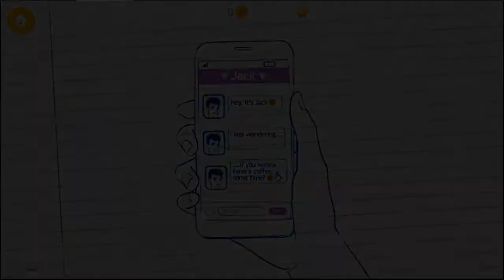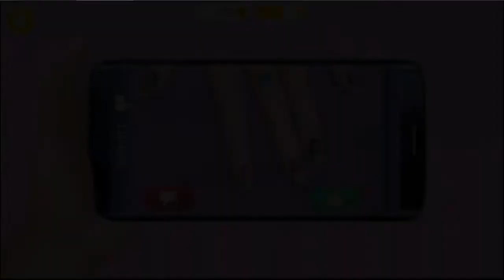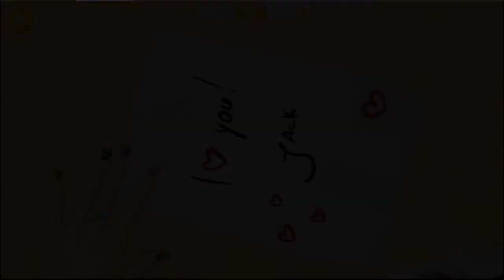Hannah's PERFECT DATE - Romantic Story Dress Up Makeover Love Hairstyle - Kids Game Gameplay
Hannah's High School Crush :)

Hannah wants to look gorgeous on the first date with her secret high school crush Jack! Get ready for the most romantic high school love story ever. Now with new date and makeover games inside!

Hannah is a smart but shy girl who likes to read books, study, draw and daydream. She doesn't pay much attention to her looks and she never expected her secret high school crush Jack to notice her.
One day Jack asked Hannah on a date. She was so happy and excited! Hannah called her best friend Jessica to tell the news and they both decided that for the special date Hannah must look like a princess. Go on a beauty mission with Hannah and her best friend Jessica, and let the high school sweethearts the date of their dreams!

Hannah's High School Crush games for girls and teens:
· NEW! Hannah got a secret love note from Jack, help her create the perfect love letter reply!
· Play first date makeover with Hannah - take care of her hair, manicure, makeup and outfit!
· NEW! Visit the hair salon and create a classy haircut for Hannah. Wash, shampoo, style and curl!
· Manicure time! Clean up Hannah’s hands, take care of her nails and decorate them!
· Give Hannah a facial spa and do the most beautiful high school girl makeup!
· Go shopping at the mall, dress up and design the most fashionable Hannah's first date look!
· Jack has to prepare for the date too - clean up, polish and decorate his fancy sports car!
· Plan the perfect date for Hannah and Jack with movies, coffee and milkshakes!
· NEW! Go to the cinema and pick the best movie for the dream date: romance, horror or musical!
· Make delicious coffee, yummy fruit cocktails, juice and ice cream milkshakes!
· Read a fairy tale worth story about Jack asking Hannah on their very first date!
· Play Hannah's High School Crush every day, collect super cute trophies and fill the diary!
· Watch videos, get bonus coins and use them to unlock new fashion items!